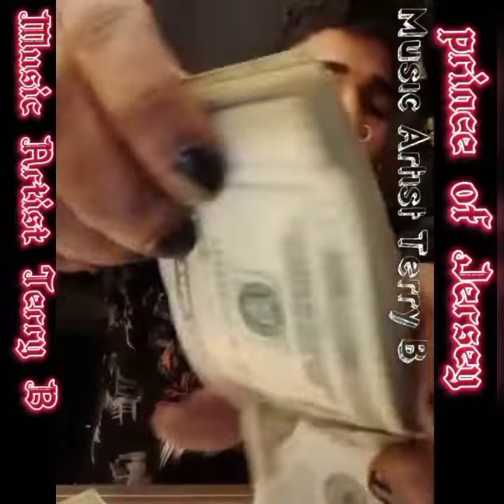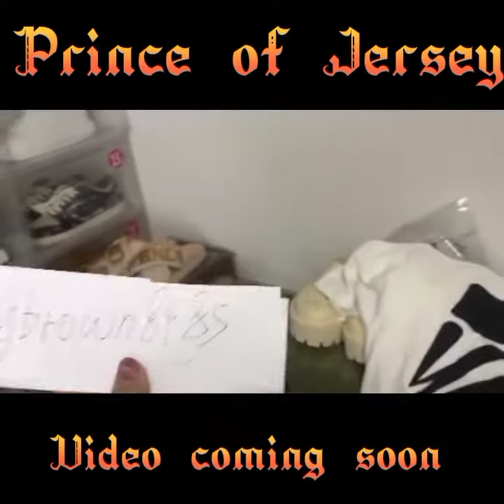2022 this track belong to Terry B new sneaker Outlet four states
music artist Terry B song title bougie is written by music artist Terry B prince of jersey never carry large amounts of money without having security in your presence to accompany you as you make a deposit or withdraw large amounts never keep large amounts in your possession at any time